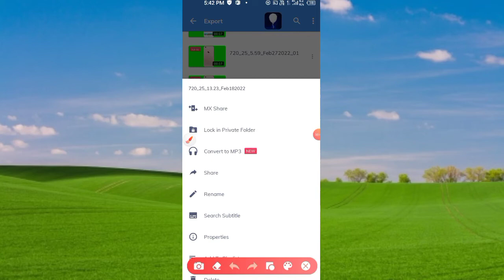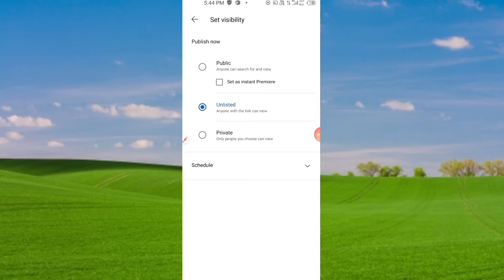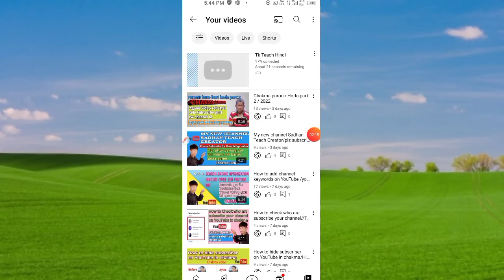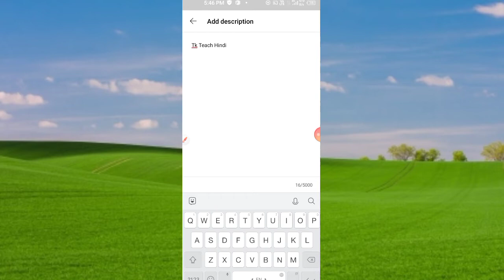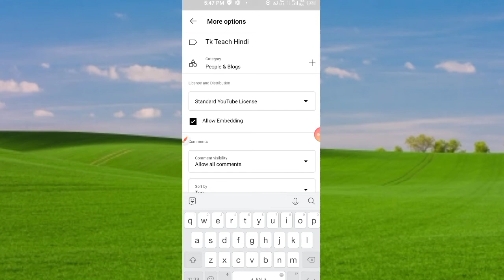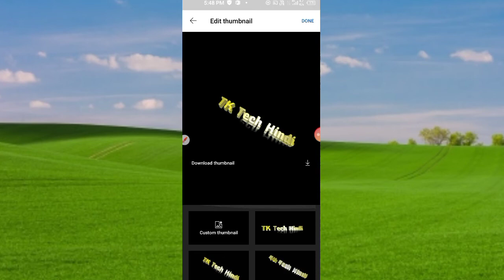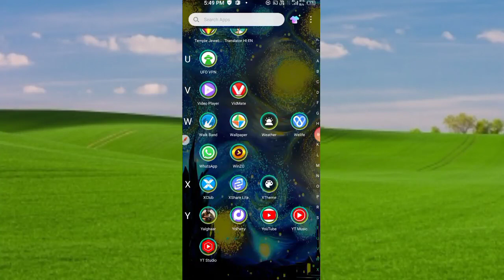How to upload a video on YouTube in chakma/Hinguri tik niyome video upload gwre 2022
Hi guys this video is very helpful and important for new youtuber, hope you like the video